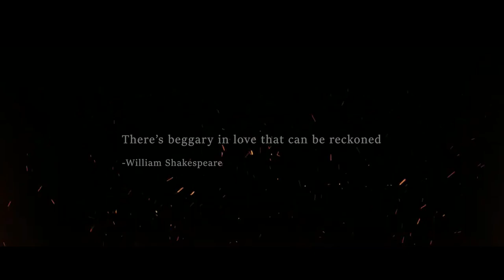AZAL - Ali Nazir | Official music video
Here its is guys , the official music video of my first ever original .

For every artist first step is always the biggest challenge and surely Azal was nonetheless. Azal depicts the character of a man struggling to move on , a complete wanderer trying to make his way out into the world again to have a new start. He has accepted the fate yet keeps a hard desire to achieve what he has lost . Compelled by the bitter past he doesn't want to believe in love anymore .
Though he has come to a realisation that Course of true love never runs smooth.

My team and I have put a lot of effort in the production of this song and we truly hope to live upto your expectations. Do share if you think the song deserves bigger audience.

Team
Artist : Ali Nazir
lyrics & composition : Ali Nazir
Flute : Akmal yaqoob
Guitars : Naveed Ahmed
Video : Majid Ali
Director : majid ali baig
Asst. Director / DOP : Ali hassan sultan
Camera : hassan amin